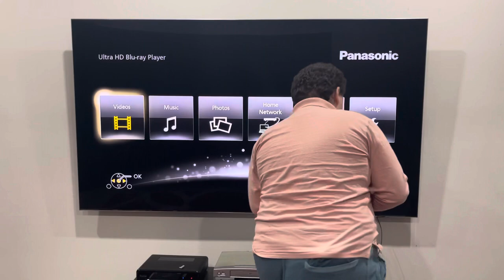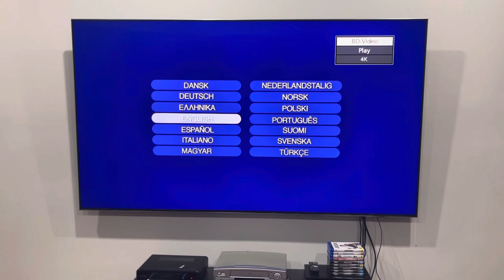Opening to Shooter (2009) Australian Blu-Ray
I've got nothing much to say about this Blu-Ray opening, but here's the order:

1. Paramount High Definition logo
2. Language selection
3. Warning screen
4. Interviews and commentaries screen
5. Blu-Ray menu
6. Paramount Pictures logo
That's all.

PLEASE READ THE RULES IN THE DESCRIPTION BEFORE COMMENTING:
2. Do NOT comment using curse words (e.g. F***)!
3. Do NOT call me by my real name or tell me where my suburb is!
4. Do NOT go off-topic in the comments of one of my videos (like pester me about those)!
5. Do NOT send me requests to do the openings to things that I don't have!
6. Do NOT send me requests for and ask me questions in future Do you have this VHS/DVD/Blu-Ray/4K Ultra HD? Videos, DVD/Blu-Ray/4K Ultra HD reviews (even though I do it randomly)!
7. Do NOT send me requests to react to such s*** that I've already reacted to in the past or movie trailers that I'm not interested in, do NOT like or HATE!
8. Do NOT ask me to buy things that I've already got, not interested in, do NOT like or HATE!
9. Do NOT send me links to such movie or TV show that I'm not interested in, do NOT like or HATE!
10. Do NOT say all the actors' names for each movie opening!
11. Do NOT ask me to buy things in future reaction videos!
12. Do NOT send me requests for anymore Logo Acapella's or Recipe Cookbook's because THEY HAVE BEEN DISCONTINUED!
13. Do NOT comment in Spanish, French, German or any other language!
14. Do NOT ask me to get any VHS's or DVD's of other ABC for Kids franchises or Hi-5 because I DON'T WATCH THEM ANYMORE!
15. Do NOT send me requests for anything else that I did in the past!
16. Do NOT ask me to buy a new copy of a DVD that I already threw out!